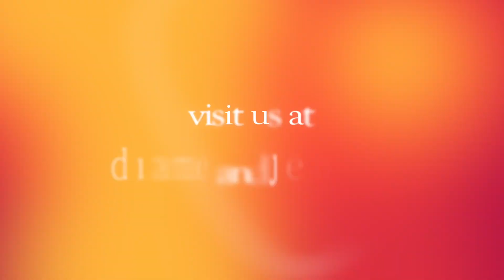12 Old Town Private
12 Old Town Private is now live on MLS!